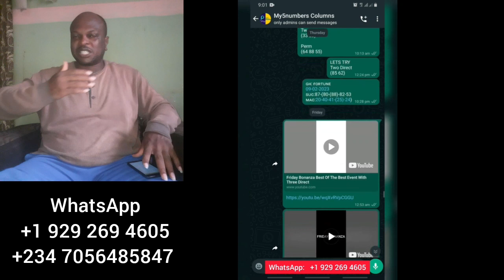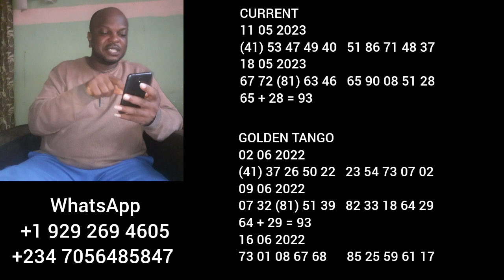Fortune Thursday. CONGRATULATIONS (70 50) dropped